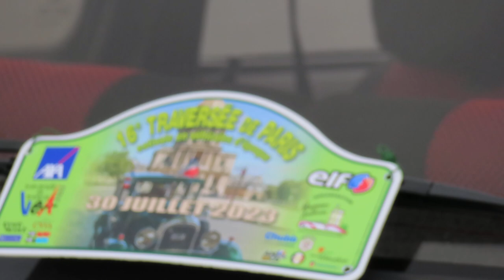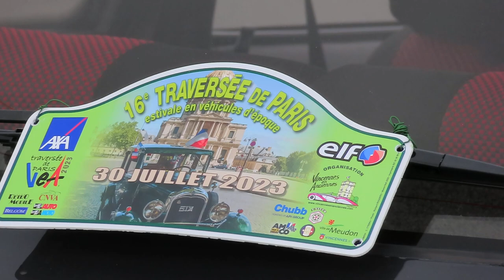Traversée de Paris Vincennes En Anciennes 30 juillet 2023 mariepanic no.4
+ Traversée de Paris 30juillet2023 30 juillet 2023 Tour Eiffel
+ 16e Traversée de Paris estivale en véhicules d'époque Vincennes Paris Meudon
+ Voitures de collection Vintage Cars
+ vea Association Vincennes En Anciennes